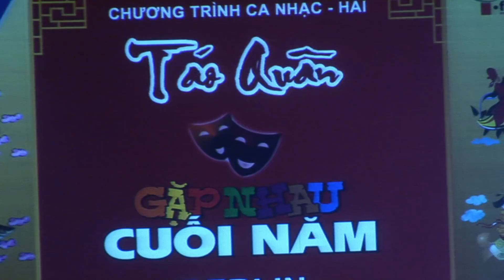Táo Quân Vi Hành Trời Âu Full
Tao Quan Vi Hanh Chau au